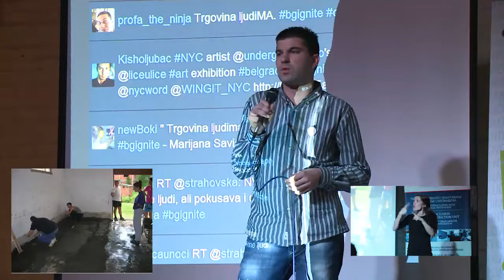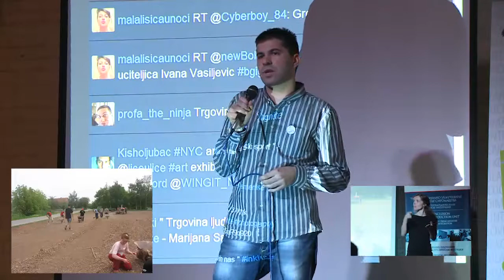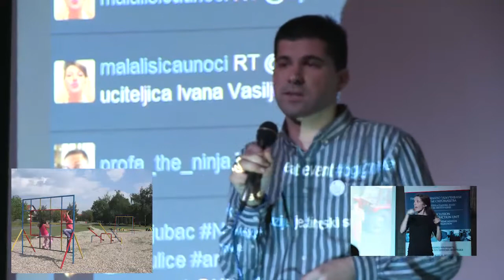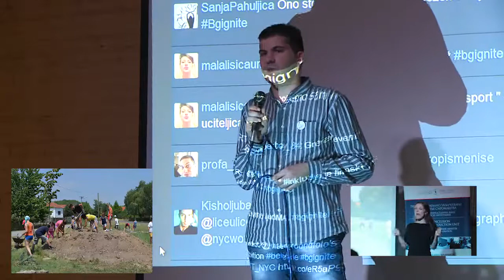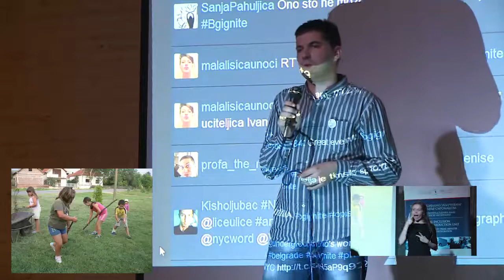Milan Stojiljković (Udruženje građana "Grupa Kobra") - 22. Belgrade Ignite (21.10.2013.)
Milan Stojiljković je rođen 1986. godine u Nišu. Živi i radi u Donjoj Trnavi na 17km od Niša. Po zanimanju je diplomirani ekonomsita. 2007. godine je okupio omladince iz svog i više okolnih sela i osnovao udruženje građana "Grupa Kobra" koje se bavi zaštitom životne sredine i podsticajem omladinskog aktivizma. 2009. godine je dobio nagradu za najboljeg omladinskog aktivistu u Srbiji od strane Evropskog pokreta u Srbiji i Ministarstva za omladinu i sport Republike Srbije. 2012. godine je dobio nagradu "Šetač" za podsticaj omladinskog aktivizma u Nišu, a od strane udruženja "Proaktiv" iz Niša.

U okviru aktivnosti kojima je obeležen Međunarodni dan borbe protiv siromaštva, Tim za socijalno uključivanje i smanjenje siromaštva Vlade Republike Srbije je, u saradnji sa udruženjem "Srbija u pokretu", organizovao 22. Belgrade Ignite "Uključi se!", koji je za temu imao socijalno uključivanje. Ovo izuzetno posećeno izdanje beogradskog Ignite-a održano je 21. oktobra 2013. godine u Mixer House-u (Karađorđeva 46), a desetoro sjajnih inspirativnih ljudi je, uz prevod na znakovni jezik, govorilo o inkluzivnom obrazovanju, aktivizmu i preduzetništvu mladih, socijalnom uključivanju marginalizovanih grupa (dece ulice, azilanata i osuđenika), borbi protiv trgovine ljudima, solidarnosti i prevazilaženju teškoća sa kojima se suočavaju osobe s invaliditetom i deca sa smetnjama u razvoju. Posetioci Belgrade Ignite-a su u galeriji Mixer House-a mogli da pogledaju i izložbu plakata koji su pristigli na konkurs "Siromaštvo -- re:akcija?", koji su raspisali magazin LiceUlice i Tim za socijalno uključivanje i smanjenje siromaštva.

Učesnici 22. Belgrade Ignite-a "Uključi se!" bili su: Ivana Vasiljević (inkluzivno obrazovanje), Milan Stojiljković (Udruženje građana "Grupa Kobra"), Nikoleta Kosovac (LiceULice), Nina Miloš (Inicijativa "Solidarna klopica"), Marijana Savić (NVO Atina - Udruženje građana za borbu protiv trgovine ljudima), Aleksandra Jelić (Centar za pozorišna istraživanja), Jovana Vinčić (Centar za zaštitu i pomoć tražiocima azila), Ana Knežević (Udruženje građana "Evo ruka"), Aleksandar i Ninoslav Šćepanović (Hostel Montana, Kopaonik), i Branko Matić (Udruženje slepih "Homer").

Ignite predstavlja deo globalnog pokreta držanja brzih i kratkih prezentacija, sa ciljem da inspirišu publiku i predstave joj nove ideje u neformalnom okruženju -- kafeu ili klubu. Prvi Ignite susret održan je u Sijetlu (SAD) 2006. godine i od tada je, za veoma kratko vreme, postao međunarodni fenomen. Danas se ovaj dinamičan način prezentovanja ideja praktikuje u više od 100 gradova širom sveta -- svuda po istim jednostavnim pravilima: svako ima pravo da se prijavi kao učesnik Ignite-a; prezentacije traju 5 minuta; svaka prezentacija se sastoji od 20 Power Point slajdova; slajdovi se automatski smenjuju na svakih 15 sekundi; a prezenter nema kontrolu nad menjanjem slajdova.

Prvi Ignite u Beogradu organizovan je u oktobru 2009. godine. "Srbija u pokretu" od tada redovno organizuje ovaj događaj, sa ciljem da mlade ljude pokrene da napreduju u javnom nastupu, prezentovanju i ostvarivanju svojih ideja.